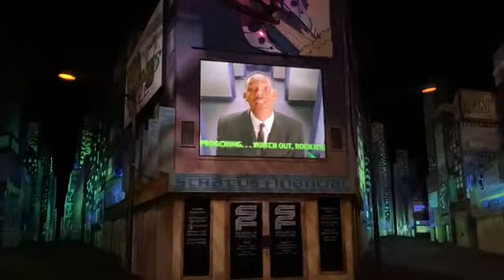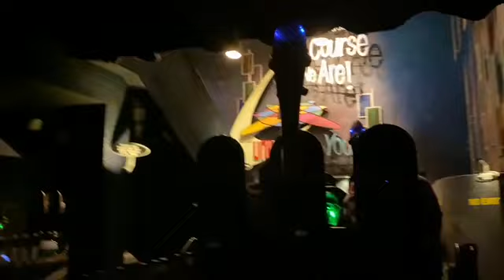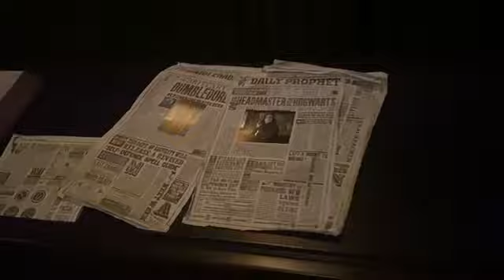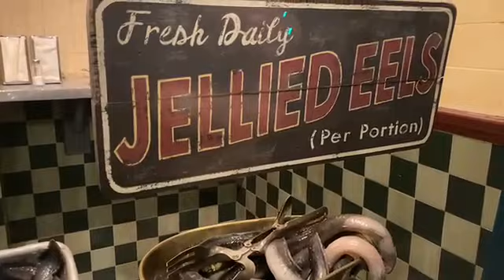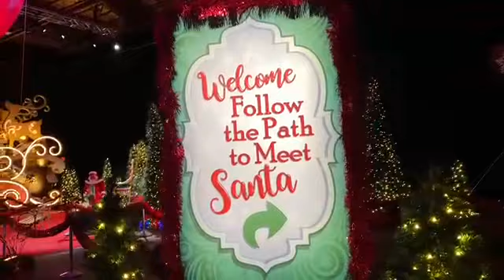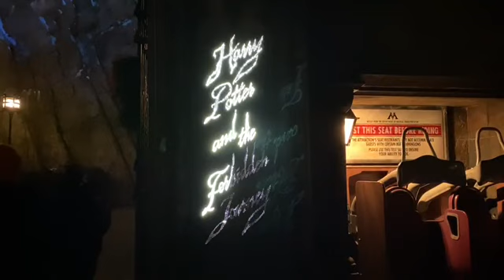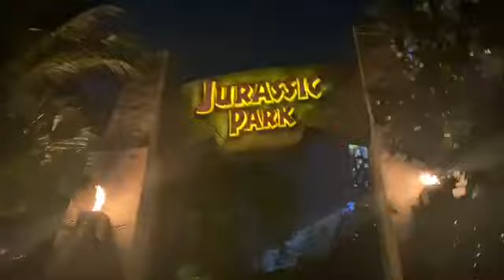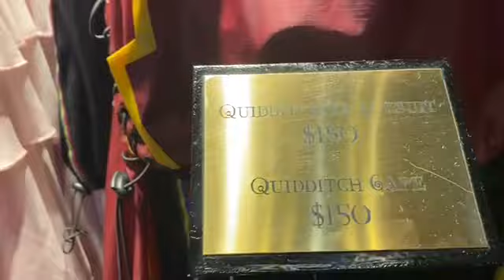ORLANDO DAY 2: Universal's Orlando Informer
We got tickets for an exclusive after hours event hosted by Orlando Informer at Universal, which includes unlimited food & drinks and access to both parks!